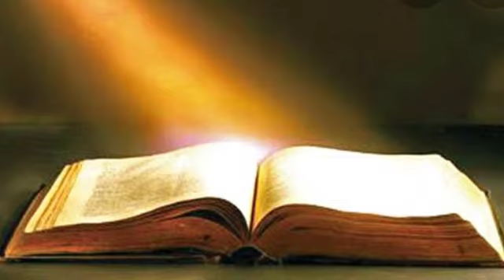KASIH MENYATUKAN IMAN DALAM PERBEDAAN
Renungan Hidup

Jesus memberikan perintah baru, yaitu Kasihilah seorang akan yang lain. Barangsiapa menuruti perintahNya, ia tinggal di dalam KasihNya. Siapapun dia, baik pengikut Musa, ataupun pengikut Yohanes Pembaptis, juga mereka yang bukan pengikut Jesus, ketika mengasihi seorang akan yang lain, maka mereka semua layak tinggal di dalam kasih Allah. Jesus juga mengatakan: “barangsiapa tidak melawan kita, ia ada dipihak kita” (Mark.9:40). Kasih itu menyatukan iman dalam perbedaan.